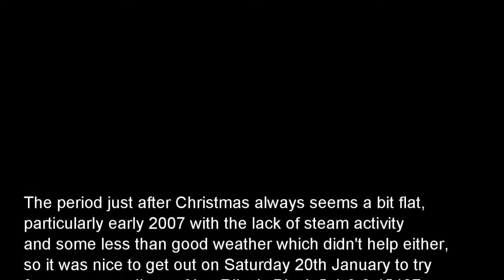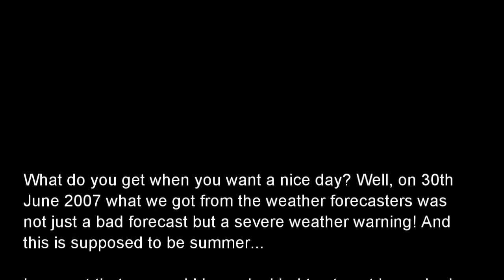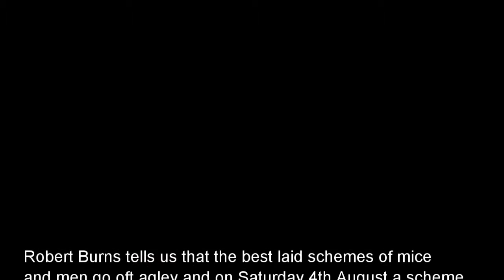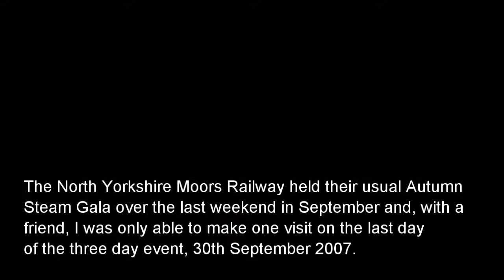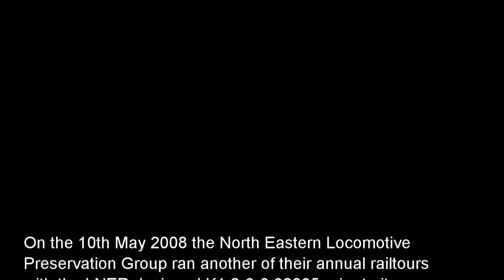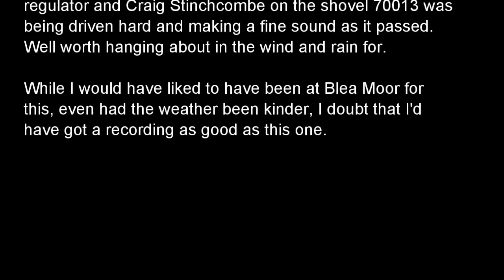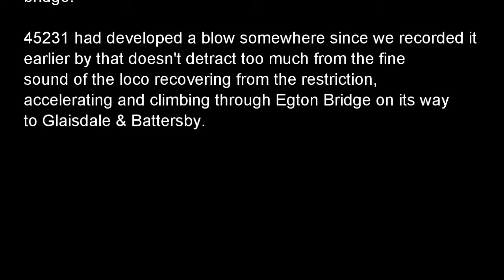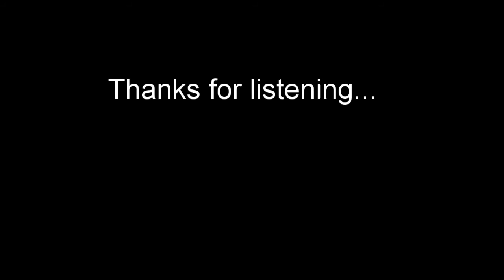Steamsounds from the lineside 2007 & 2008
1. 45407 climbing Greetland Bank. 20th January 2007 (Track starts at 00:10)
2. 75029 departing from Battersby. 29th April 2007 (03:45)
3. 6201 passing Settle. 9th June 2007 (06:36)
4. 45407 passing Selside. 30th June 2007 (11:32)
5. 6201 emerging from Birkett Tunnel. 30th June 2007 (14:42)
6. 45407 at Harrison's Siding. 30th June 2007 (18:28)
7. 6201 passing Settle. 28th July 2007 (20:55)
8. 60009 passing Greengate Bridge. 4th August 2007 (23:58)
9. 45231 between Bramhope Tunnel and Horsforth. 27th August 2007 (25:59)
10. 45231 between Knaresborough and Starbeck. 28th August 2007 (28:14)
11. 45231 near Cross Gates. 28th August 2007 (31:52)
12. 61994 between Grosmont & Egton Bridge. 30th September 2007 (34:13)
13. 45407 & 76079 at Kitson Wood on the climb to Copy Pit. 3rd November 2007 (36:21)
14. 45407 & 76079 at Lower Darwen. 3rd November 2007 (39:07)
15. 6201 at Shap Wells. 24th November 2007 (41:33)
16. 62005 climbing from Boulby Mine to Grinkle Tunnel. 10th May 2008 (46:41)
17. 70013 passing Selside. 10th August 2008 (55:40)
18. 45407 & 45231 at Greengate Bridge near Kirkby Stephen. 10th August 2008 (58:33)
19. 5690 passing Selside. 20th September 2008 (01:00:34)
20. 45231 between Grosmont & Egton Bridge. 28th September 2008 (01:05:21)
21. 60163 passing Dringhouses. 6th November 2008 (01:11:23)
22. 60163 at Overton north of York. 18th November 2008 (01:13:34)
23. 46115 departing from Scarborough. 29th November 2008 (01:16:34)